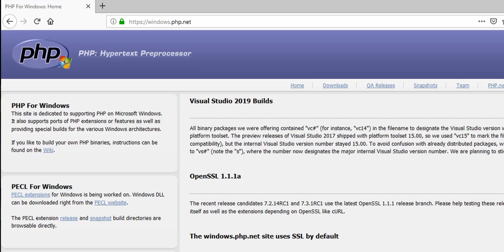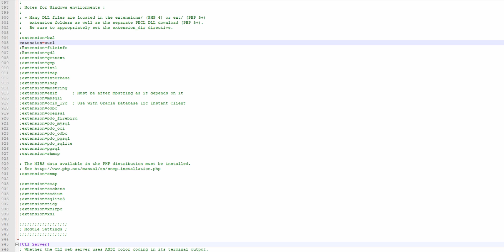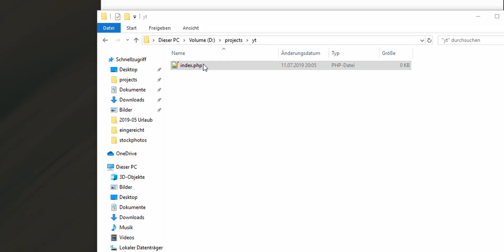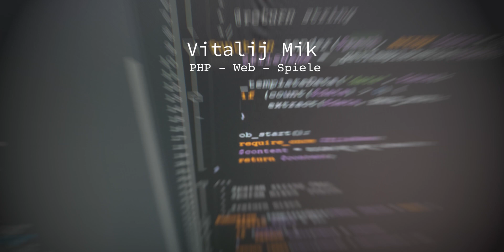Tutorial | PHP lokal installieren und Built-in Websever nutzen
Im heutigen Video zeige ich wie ihr, alternativ zu Xampp, Wampp ,Lampp, Denwer und co, den PHP 7.3 Built-in Webserver installiert und konfiguriert. Damit könnt ihr direkt mit eurem PHP Projekt loslegen.

Tags (Ignorieren):
Vitalij Mik, PHP, PHP Anfänger, Web server, Netbeans, PHP Tutorial, Laravel, Symfony, Zend, Sim, Silex, Webentwicklung, Webdeveloper, Windows 10, Server